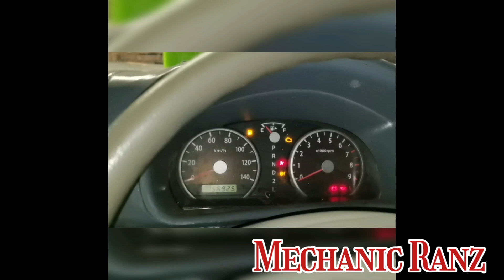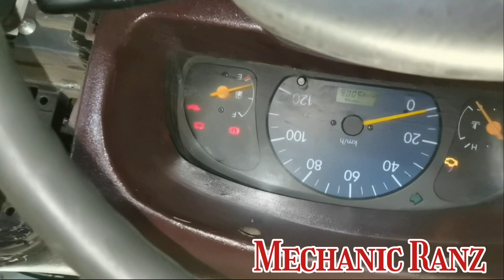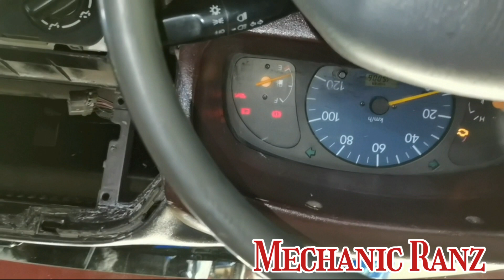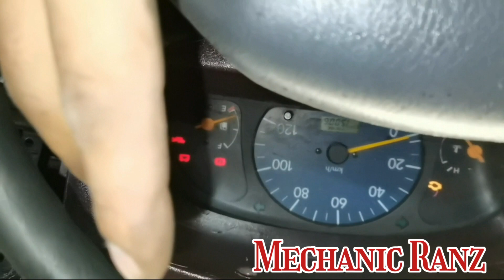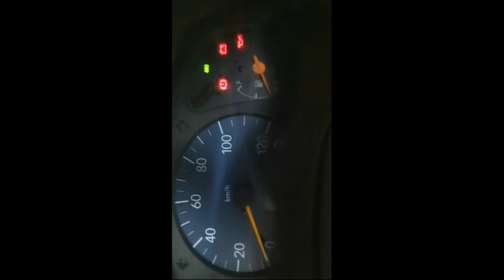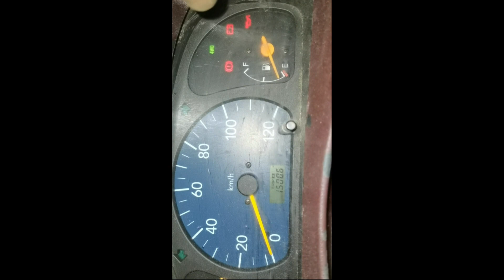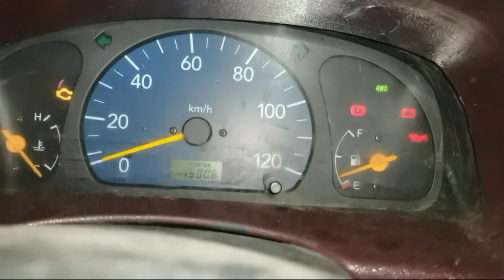DA62T 4x4 repair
Paano paganahin ang 4wd..